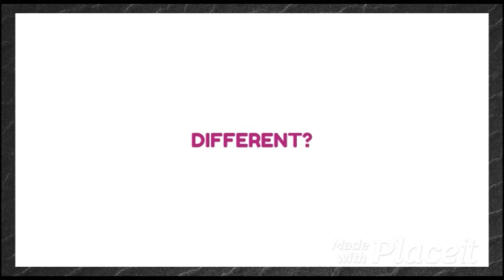My Ig Business account got disabled again, please bare with me till it gets sorted.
Instagram-Juniorbristolofficial, my website is Facebook page-Bristol Fashion, my Onlyfans is Twitter-@JpBristoljunior and Snapchat-jf_bristol. So if any one would like a chat at anytime please feel free to slid on through. No Hate! So if any one would any one wants the link for those who are suffering from Mental health, you can get in touch with Samaritans 24 hours a day, 365 days a yea. You can call them on 116123 free from any phone, or email them at jo@ Samaritans or visit any branches in person. Here is also the Welsh Language Line 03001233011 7pm-11pm every day and here is the website if you need to talk about Suicidal thoughts etc Please do not be ashamed to use this links. They are the best people on these sites to support anyone going through hard times.